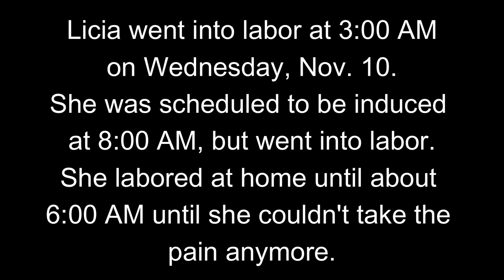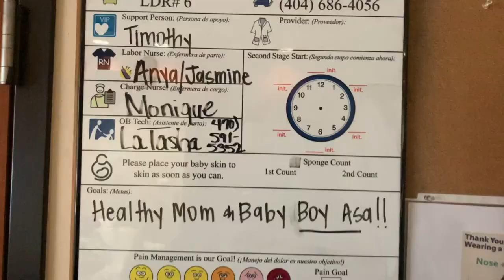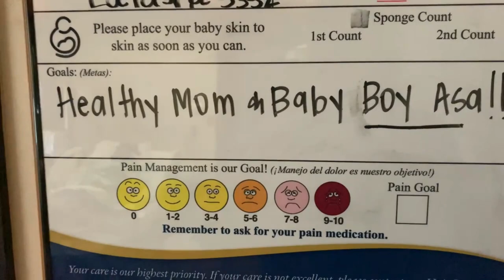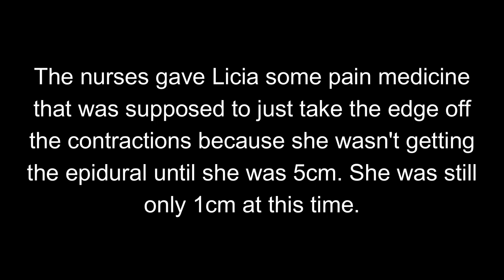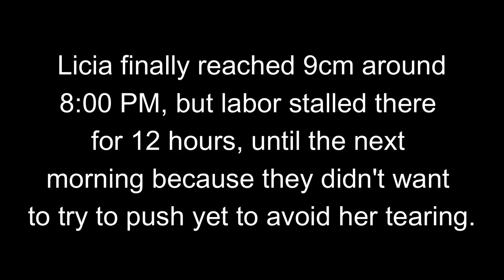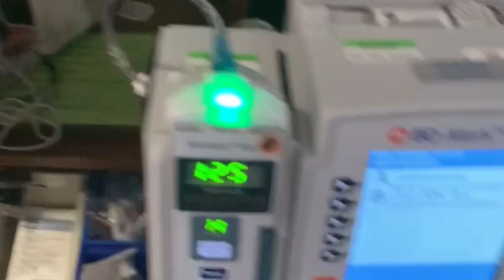Official Labor and Delivery Vlog | The Nesmith Family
Hey Fam!

Our baby boy has finally arrived and we wanted to share our labor and delivery experience with you all. He arrived on November 11th at 7:45 AM, weighing in at 8lbs and 9oz. We are so happy, excited, and blessed to have him here. We can't wait to see him grow and develop. We hope you enjoy!

Always remember, we love you! God loves you! YOU ARE LOVED!

- Alicia: @alicia_danelle
- Tim: @timothynesmithjr

- The Nesmith Family
- Alicia Nesmith
- Timothy Nesmith Jr

EQUIPMENT WE USE:
Camera: iPhone XR

▸ NOTE: We only recommend things we find useful and use or have used ourselves.